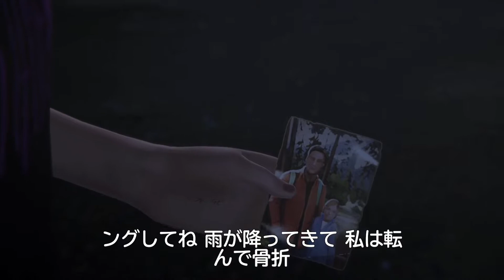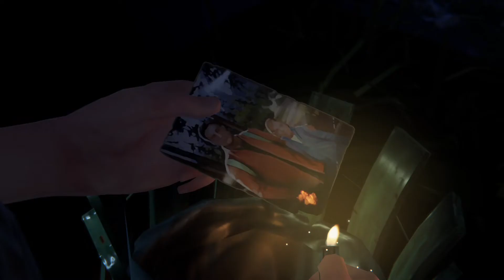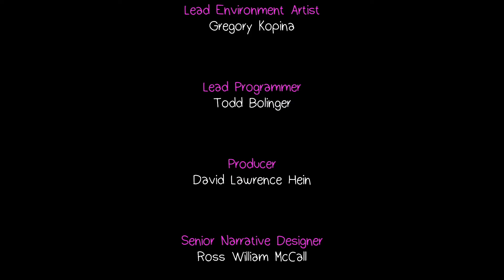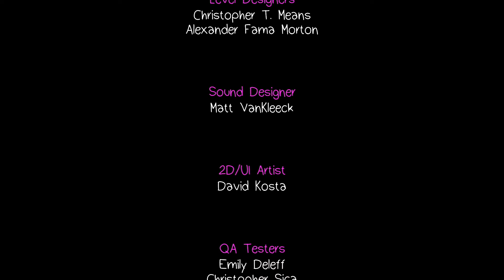#05 【ライフイズストレンジ BEFORE THE STORM】 まなと 【女性実況】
これは、嵐の訪れるその前。
マックスと離れていた空白の時間を埋める、もうひとりの主人公の物語――。

父親の死。引っ越してしまった大親友。
多感な時期にやりきれない数々の思いを抱え、世界に中指を立てながら生きている、女子高生のクロエ。

海沿いの街アルカディア・ベイで暮らす彼女は、ある日、学校の人気者レイチェルと出逢います。
その出逢いが、クロエの運命を大きく変えるとも知らずに――。

◆過去プレイした他作品もどうぞ♪　アクションを中心にホラゲーなどをプレイしてます